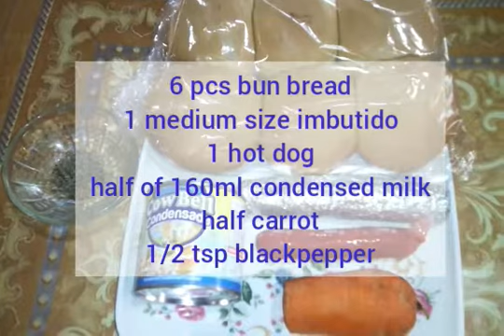#20 @BUN BREAD , IMBUTIDO AT HOTDOG GAWIN NATING YUMMY MERYENDA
Masarap na meryenda at pwede rin sa almusal.